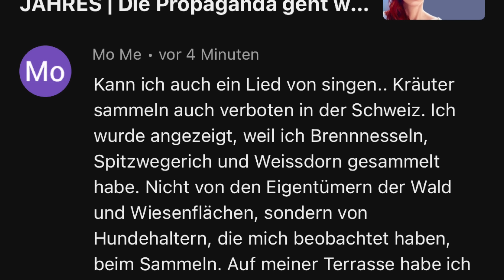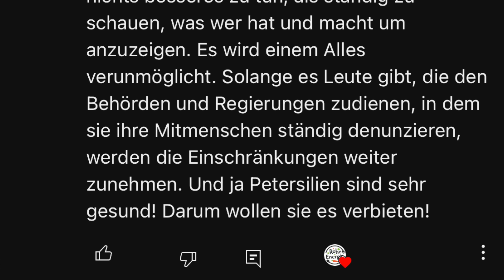HEILPFLANZEN WELTWEIT VERBOTEN | Zuschauerin angezeigt | Totale Überwachung 🚨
Ⓥ Alles Liebe Ⓥ
Lars & Alexandra